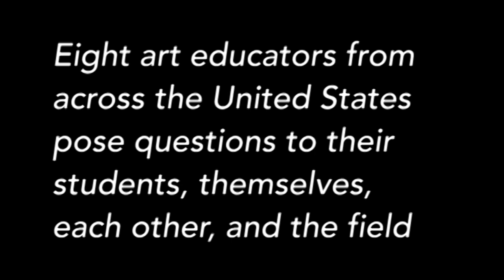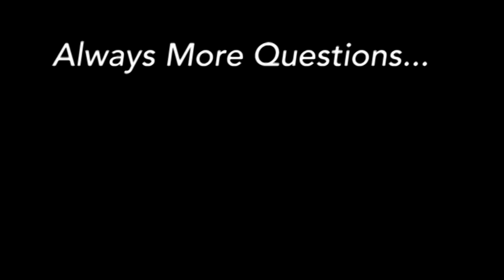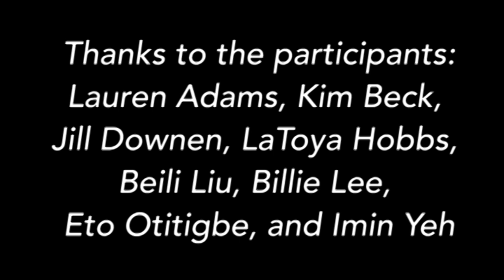Art School FAQ - 1st Edition (2019)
In Art School FAQ - 1st Edition (2019) eight art educators from across the United States pose questions to their students, themselves, each other, and the field.

Hear Lauren Adams,  Kim Beck, Jill Downen, LaToya Hobbs, Beili Liu, Billie Lee, Eto Otitigbe, Imin Yeh respond to the question: "What is a question you have about art education today?"

The artists featured in this video participated in a Studios at MASS MoCA Faculty Residency between July 31 - August 13, 2019

Thanks to the participants and Thanks to Travis Neel, Gesche Wuerfel, Assets For Artists, Blair Benjamin, Molly Rideout, Danielle Klebes, Carolyn Clayton, Diane Scott, Esther Robinson, Emily Bunker, Joanna Jenkins, Patti Phillips, and Moore College of Art & Design

Video by Daniel Tucker (8/12/19)
Miscprojects.com